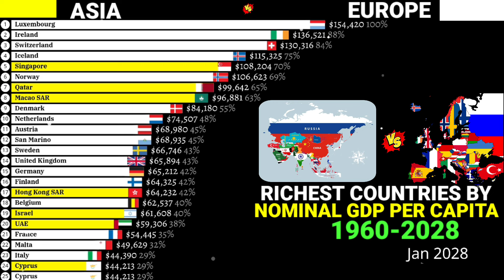Asia vs Europe comparison by Nominal GDP Per capita 1960-2028|Latest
Asia vs Europe comparison by Nominal GDP 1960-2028|Latest
Richest Asian countries by GDP
Asia vs Europe
Europe vs Asia
Richest countries in Europe
GDP per capita rankings

World Bank
Animation tools:-
Alienart.io